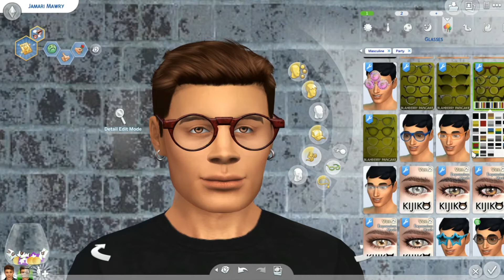Eugene & Jamari Get A MakeOver | 100 Baby Children MakeOver Sims 4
The 10th & 11th born of my 100 Baby Challenge never got a taste of CC until today!